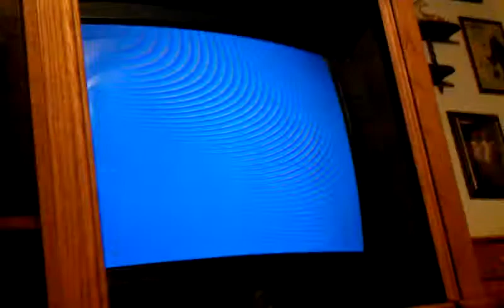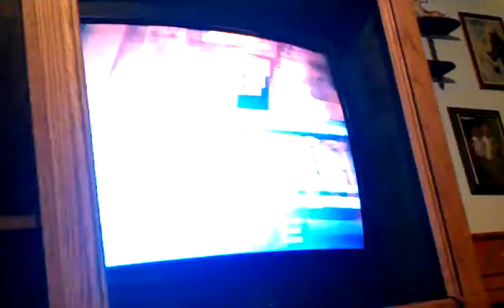Diego Sanchez vs Mike Swick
Beast mode. I ment to make it longer. Subribe to Jamie ours